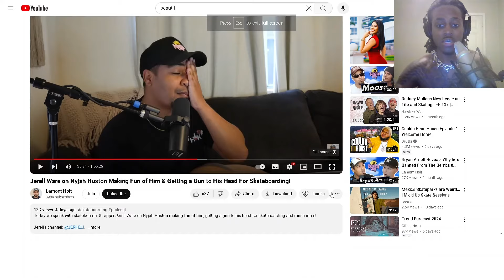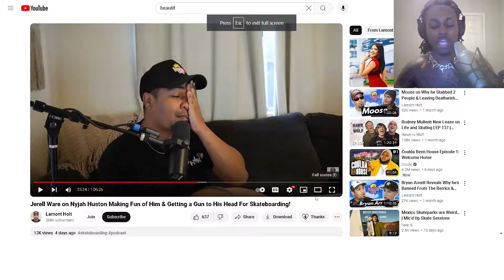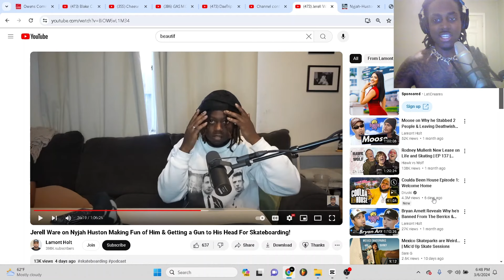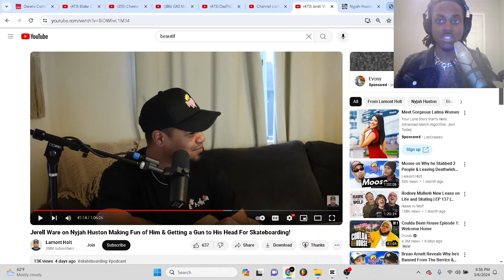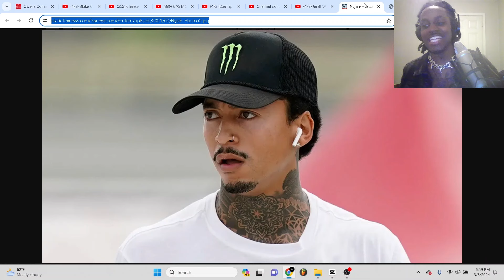The Dark Truth about Nyjah Huston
Unfiltered Skateboarding Commentary with Rapper/Rockstar Lord D’Andre (​⁠​⁠​⁠​⁠@LordDAndre) 🤘

- I just found out about a story that somewhat changed my perspective on Nyjah Huston smh